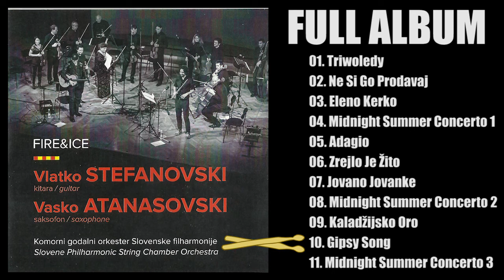Vlatko Stefanovski & Vasko Atanasovsk - Fire and Ice (full album)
Vasko ATANASOVSKI in Vlatko Stefanovski celi album Fire and ice. Full Album Fire and ice slovenskega skladatelja Vasko Atanasovskega.

📀 Pesmi na albumu Fire and Ice (full album):
  01. Triwoledy
  02. Ne Si Go Prodavaj
  03. Eleno Kerko
  04. Midnight Summer Concerto 1
  05. Adagio
  06. Zrejlo Je Žito
  07. Jovano Jovanke
  08. Midnight Summer Concerto 2
  09. Kaladžijsko Oro
  10. Gipsy Song
  11. Midnight Summer Concerto 3

👪 Člani :
Vasko Atanasovski
Vlatko Stefanovski

📀 Diskografija Vasko Atanasovski:
- Atanasovski - Golob - Levačić Trio - Attic Dance ‎ - 2007
- Mateja Blaznik & Vasko Atanasovski • Nino Mureškič : Intimus - Intimus ‎2008
- Vasko Atanasovski - V Živo Iz Stare Elektrarne / Live From The Old Power Station - 2008
- Bohemia - 2009
- Vlatko Stefanovski & Vasko Atanasovski & Komorni Godalni Orkester Slovenske Filharmonije - Fire & Ice  2014
- Vasko Atanasovski, AdrabesaQuartet - Phoenix 2020

Compilations:
Vasko Atanasovski - The Best Of - 2015